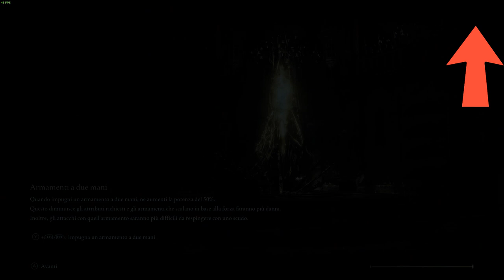GLITCH ELDEN RING | COME OTTENERE 550.000 RUNE + BOOST RUNE + FARM RUNE | TUTORIAL GLITCH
MIO REFCODE:563685ph1

PC:
MOBO: B450 GAMING PLUS
CPU: R5 3600
GPU: 1660 SUPER
RAM: 16 GB
CASE: 4000D AIRFLOW CASE CORSAIR

VIDEO TUTORIAL
               GAMES---TECH---MICROSOFT